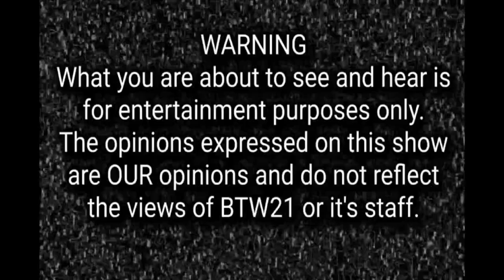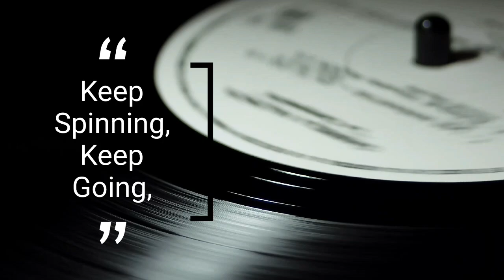E77 - Heretic's Fork Drive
Local People, Local Places, Local Podcast
Be Real The Podcast
hosted by Daniel Louis and Chad Hudson
premieres every Thursday night at 9pm EST.

Episode 77 features our guests Heretic's Fork Drive, Mat Dammit- Vocals, Ukulele, other
Kitzelle Wisher- Violin, Vocals, other
Ernest T. Bass- Bass guitar
Phil Philpott- Mascot